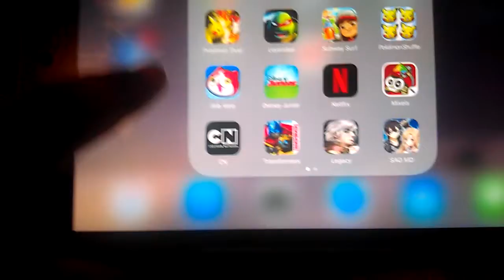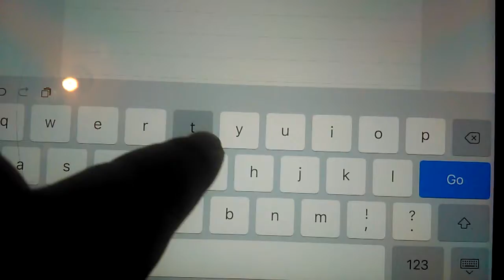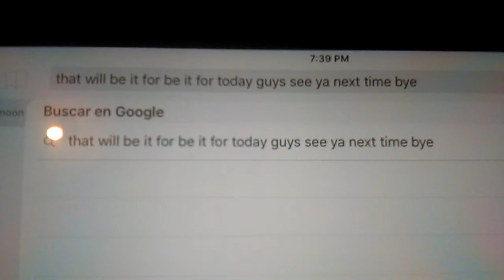12 de abril de 2017